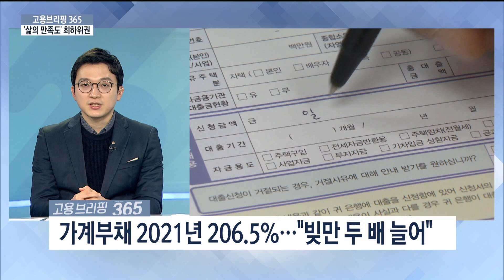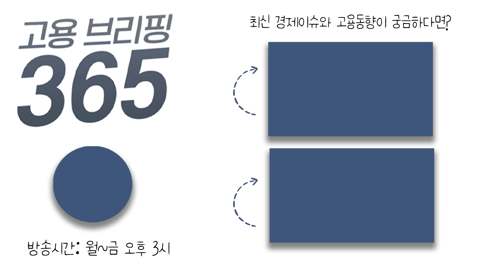‘삶의 만족도’ 최하위권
[오늘의 이슈픽] ‘삶의 만족도’ 최하위권
통계청이 내놓은 국민 삶의 질 2022보고서로 본 한국인의 행복 자화상, 이슈픽에서 자세히 짚어보겠습니다.

✔ MC : 조서연 아나운서
✔ 출연자 : 김장현 기자